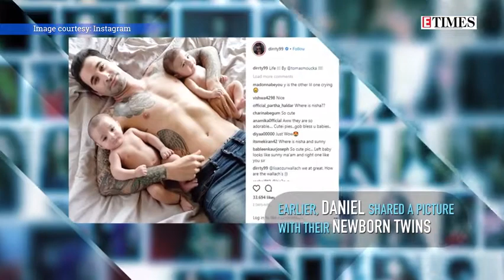Sunny Leone Bold Hot Photo Video